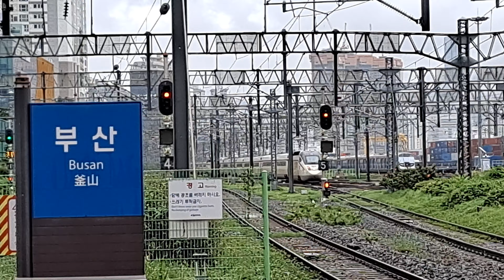부산-SR수서 SRT 358열차 부산역 출발